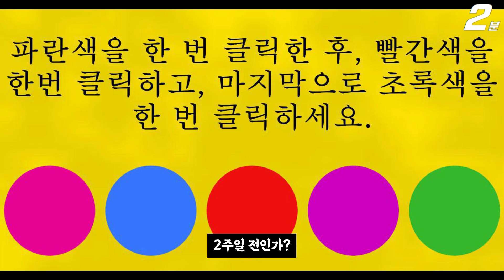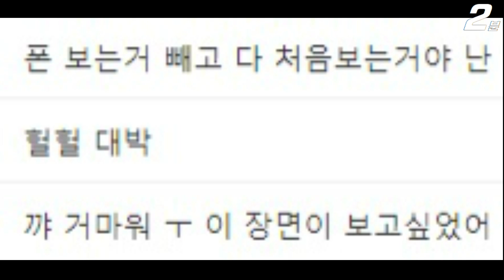SUB) 환승연애2 성수동 카페 당신이 몰랐던 직관 후기, 현규 해은 애정표현 희두 나연 (+댓글 반응) EXchange2 / 換乘戀愛2 / Transit Love2